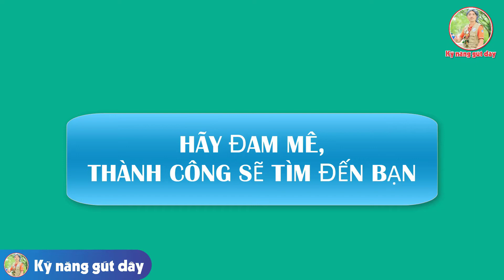Hướng dẫn Hubo hay Hoa băng, cách thắt từ hai đầu dây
Mẫu Hoa Hubo hay còn gọi là Hoa băng là một mẫu hoa có hoạ tiết đơn giản, dễ thực hiện. Mẫu hoa này có 2 cách thắt và bạn hãy theo dõi 2 video với hai cách thắt khác biệt làm nên 1 mẫu móc khoá độc lạ.
* Các video sẽ được công chiếu vào lúc: 19h00 các ngày thứ 2 và thứ 5 trong tuần.  ​Trân trọng kính mời các bạn đón xem.
Kênh chính thức của shop Dây đeo kỹ năng Đoàn Hội Đội.
Nơi hướng dẫn gút dây, kỹ năng gút dây, kỹ thuật đi dây và những ứng dụng nút dây trong kỹ năng dã ngoại. Một trong những kỹ năng mà bất cứ cán bộ Đoàn - Hội - Đội nào cũng cần trang bị cho chính bản thân mình. Mình sẽ cùng đồng hành với các bạn, mong rằng kênh  sẽ là nơi để nhiều bạn học tập và chia sẽ.
Người thực hiện: Nguyễn Phan Tấn Dũng - Huấn luyện viên cấp 1 TW Hội LHTN Việt Nam; thành viên Hội đồng huấn luyện kỹ năng Kiên Giang
1 Ví Momo
2. Ví Viettelpay
3. Ví VNPTPay
Họ tên: Nguyễn Phan Tấn Dũng
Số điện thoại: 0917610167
Cám ơn các bạn / Thank you very much.